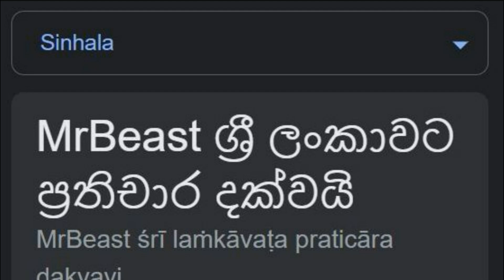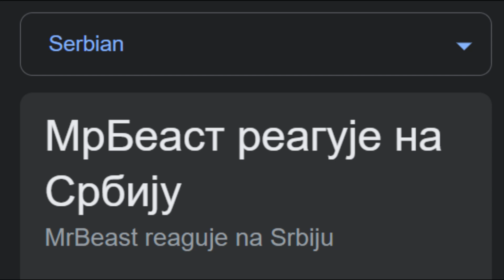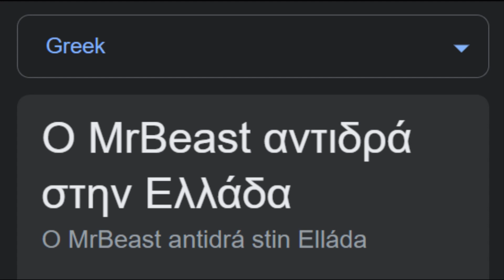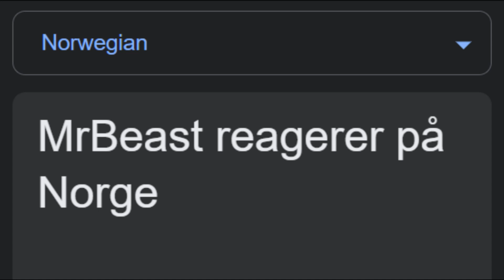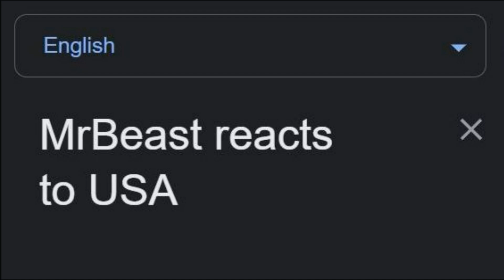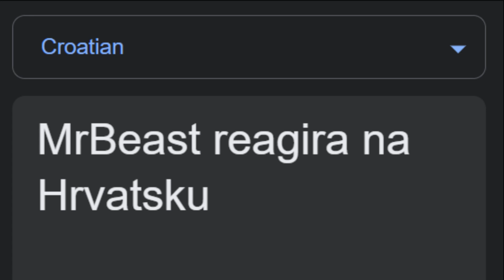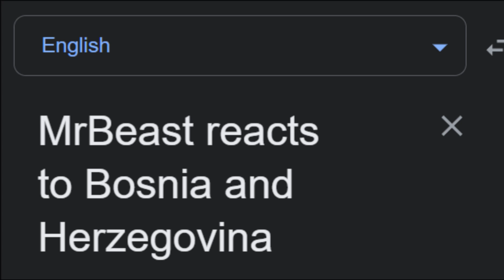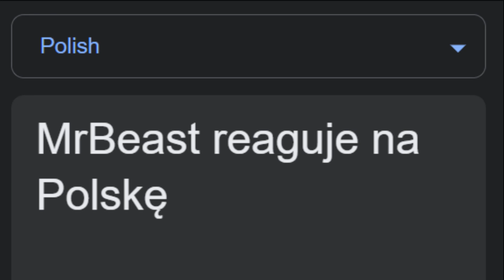MrBeast Reacts To Your Country in 50 Languages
⚠ All videos are based on stereotypes and do not try to offend anyone. ⚠
⚠ All images are taken from free sources. ⚠